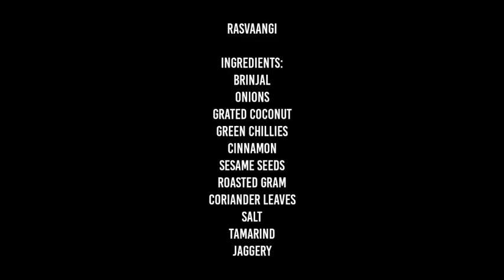Brinjal Rasvaangi | ರಸ್ವಾಂಗಿ... | ಸುಲಭವಾಗಿ ರುಚಿಕರವಾದ ಉಂಡೆ ಬದನೆಕಾಯಿ ಗೊಜ್ಜು...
Whole round brinjal -1/2kg
Chopped onions -1big
Coconut -3/4cup
Green chilli -10-12
Roasted gram  -1/8cup
Seasame seeds -1tbsp
Cinnamon -1/2inch
Coriander leaves
Tamarind, jaggery and salt

Seasoning:
Oil -2tbsp
Mustard seed 1tsp
Curry leaves